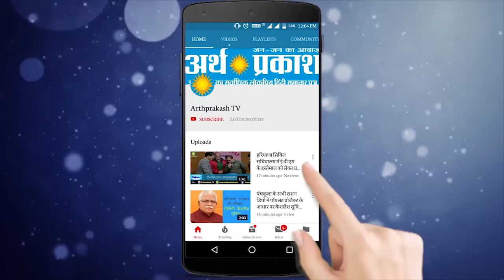वीडियो में देखें, मध्यमवर्गीय लोगों ने खोला मोदी मैजिक का रहस्य !!!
लोकसभा चुनाव 2019 नरेंद्र मोदी ने अपना जादू एक बार फिर दिखाया और उसके बाद से ही अर्थ प्रकाश की टीम मोदी मैजिक का रहस्य जानने जब शहर निकली तो माध्यमवर्गीय आम लोगों से जाना कि मोदी की चुनावों में बड़ी जीत की वजह आखिर क्या है और अगले पांच साल के लिए जनता मोदी से क्या उम्मीदे लगाए हुए है